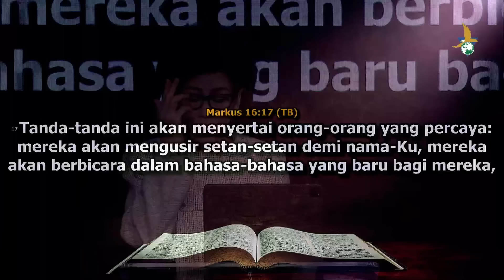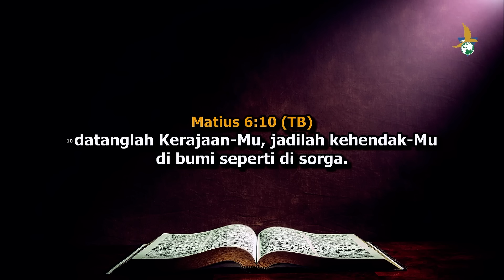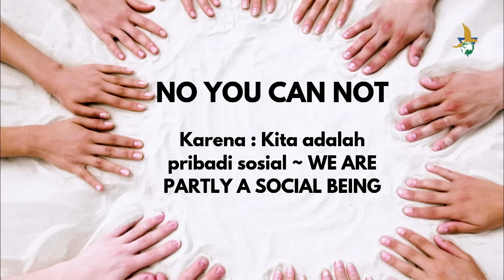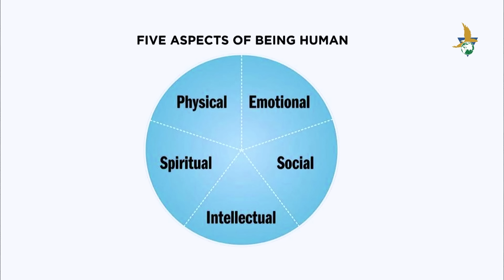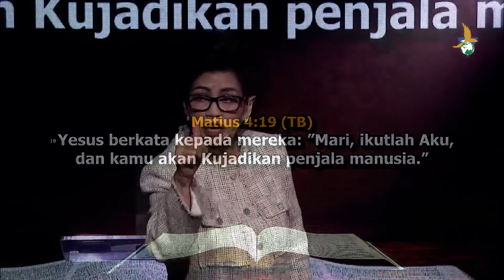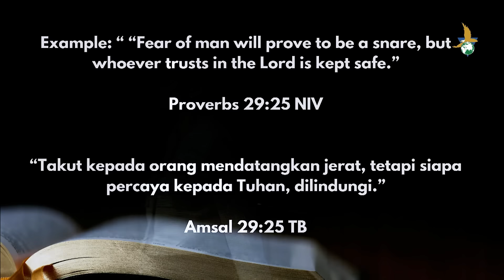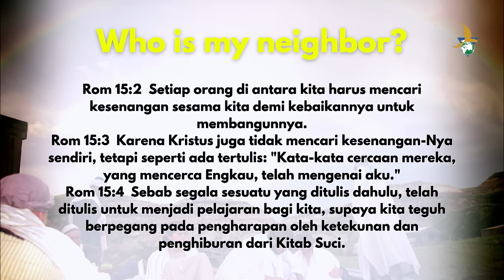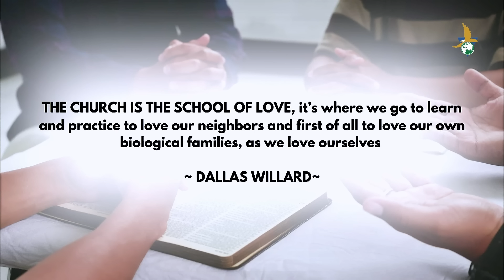GGA Jakarta 25/08/24 | Ps Indri Gautama -The school of love ‭‭( Matius‬ ‭22‬:‭37‬-‭40‬ )